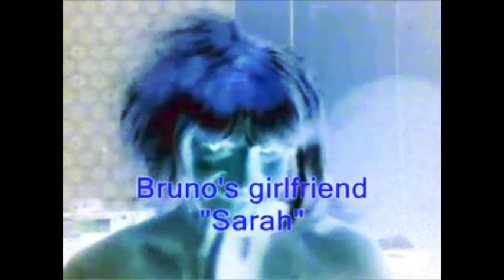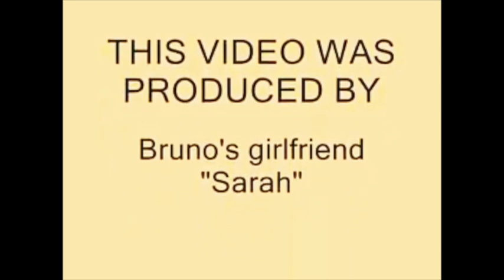Bruno Powroznik Classics - Bruno's girlfriend "Sarah" {G Major}